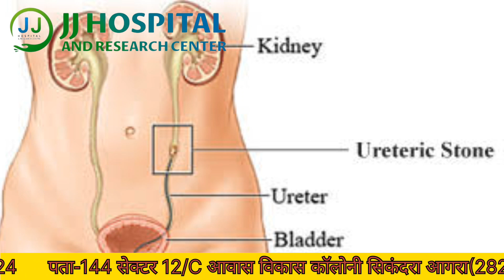बिना कट बिना टांके के सफलतापूर्वक सर्जरी.